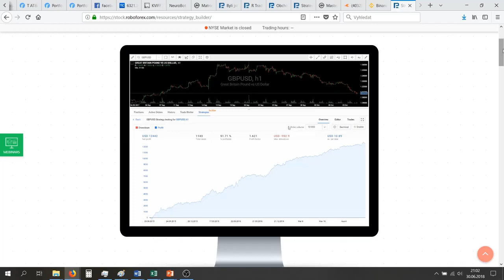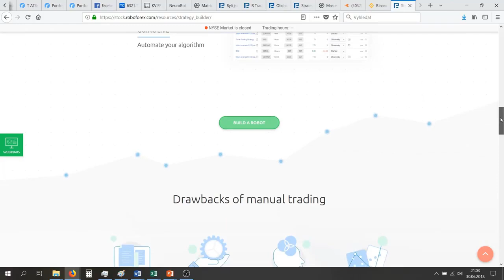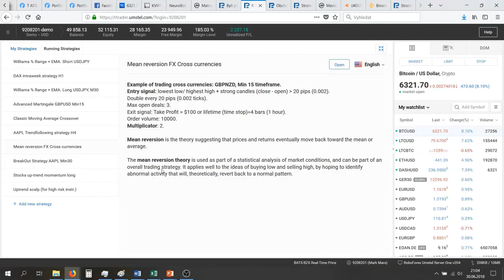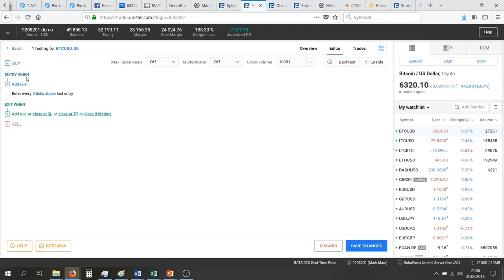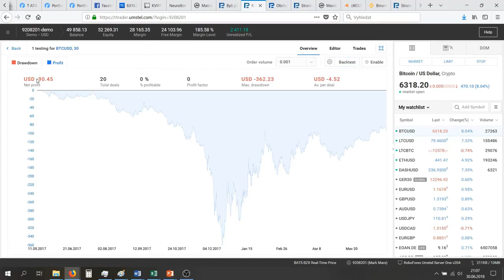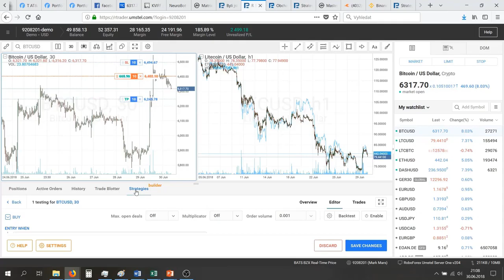Algotrading pro začátečníky - Webinář 17 | RoboMarkets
Kurz obsahuje všechny podstatné informace o obchodování kryptoměn.

V kurzu se dozvíte vše podstatné o kryptoměnách z pohledu obchodování. Nejdříve se zaměříme na teorii a vysvětlíme si, proč vlastně kryptoměny má smysl obchodovat a co to přesně obnáší.

Dále si ukážeme, kde je vhodné kryptoměny obchodovat a porovnáme si možnosti z pohledu kryptoměnových burz a brokerů.

Po vyjasnění základů se zaměříme na praxi obchodování kryptoměn. Začneme představením nástrojů, které používáme při obchodování trendových trhů a těšit se můžete i na řadu ukázek reálných obchodů.

Při obchodování kryptoměn se nám osvědčily Fibonacciho nástroje a v kurzu si je představíme včetně ukázek jejich použití na trzích.

Závěrem kurzu nastíníme, jak se získanými informacemi dále pracovat a představíme i možnosti algotradingu pro začátečníky.

❓ Co se v kurzu naučím?
🔹Základní orientace na poli obchodování kryptoměn
🔹Jak si vybrat burzu či brokera pro obchodování
🔹Jednoduché obchodní strategie pro každou tržní fázi
🔹Jak analyzovat trhy kryptoměn

❓ Pro koho je kurz určen?
🔹Pro zájemce o obchodování kryptoměn
🔹Pro zájemce o rizikové investice
🔹Pro zájemce o nové technologie
🔹Pro všechny se sklonem k vyhledávání nových příležitostí k rychlému zbohatnutí

O lektorovi:
Bc. Martin Stibor, MBA
Trader a analytik. Tradingu se začal věnovat již během univerzitního studia, prošel školením mnoha uznávaných zahraničních obchodníků a trading roomy v USA. Má široké zkušenosti s obchodováním evropských a amerických akciových a derivátových trhů.

Ing. Tomáš Mirzajev
Trader, podnikatel a konzultant. První kroky v oblasti burzovního obchodování učinil před 12 lety a má bohaté zkušenosti z obchodování akcií, Forexu, kryptoměn a futures trhů, které převádí v rámci neustálého vývoje obchodních systémů do úspěšné praxe.

***VŠECHNY AKTUALITY NAJDETE NA SOCIÁLNÍCH SÍTÍCH***